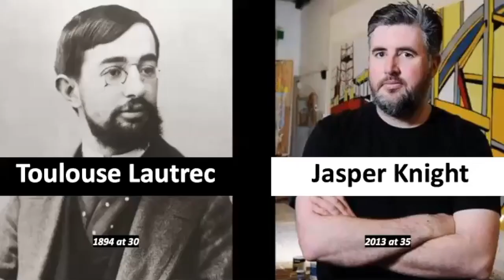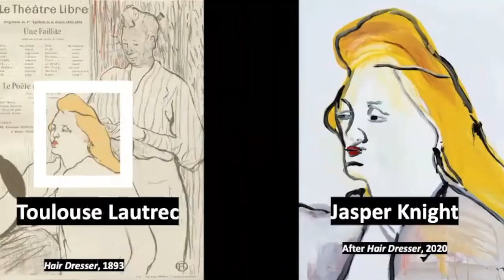Lautrec by Jasper Knight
Posters Series 2021